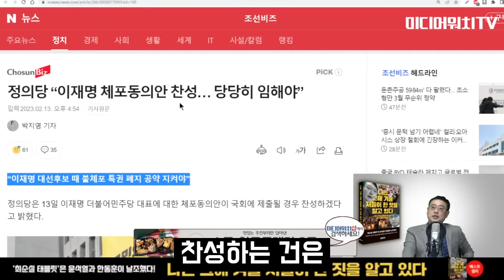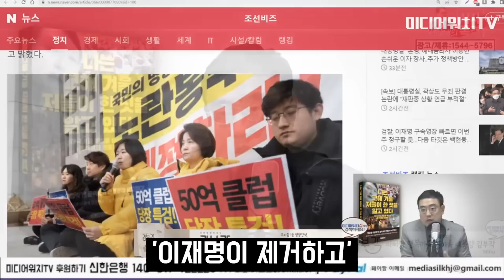검찰에 합류한 정의당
* 미디어워치 공식 후원계좌 (변희재 대표 고문 소속)
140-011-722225 (신한은행, 예금주 : ㈜미디어실크에이치제이)